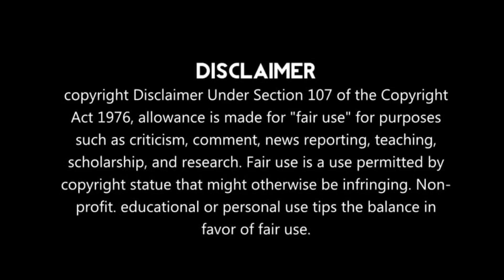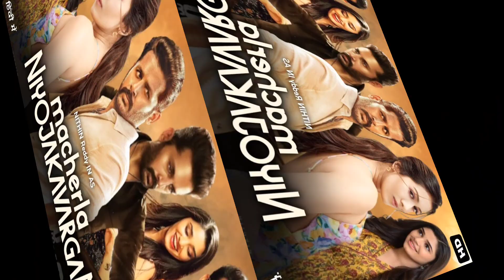M.C.K. Full Movie In Hindi Dubbed | Nithiin | Krithi Shetty | Anjali, Full Movie Review And Facts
Welcome To Mk Movie Facts

M.C.K. Full Movie In Hindi Dubbed | Nithiin | Krithi Shetty | Anjali, Full Movie Review And
Facts